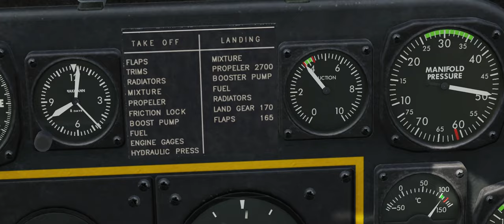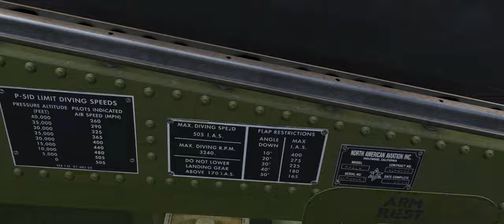DCS Series Short Tuto Propeller Aircraft How to use Variable Pitch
A plane without a fan is not really a plane...mo ?
1st short tuto on the Propeller engine DCS module.

Next to come